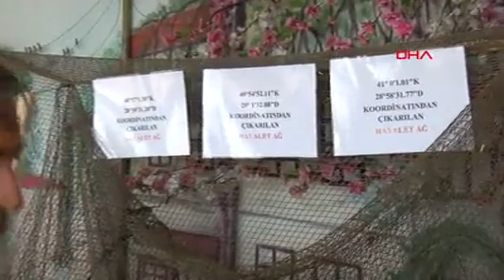MARMARA'DA 'HAYALET AĞ' TEMİZLİĞİ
İSTANBUL İl Tarım ve Orman Müdürlüğü ve sahil güvenlik ekipleri, Yeşilköy sahili açıklarında hayalet ağ temizliği yaptı.

İstanbul İl Tarım ve Orman Müdürlüğü, 2014 yılında başlatılan 'Denizlerin Terk Edilmiş Av Araçlarından Temizlenme Projesi' kapsamında, sahil güvenlik ekipleriyle birlikte, Yeşilköy Sahili'nden açılarak deniz dibinde ağ temizliği yaptı. Amatör balıkçıların unuttuğu, kopmuş ya da bilerek bırakılmış ağları ve aletleri dalgıçların deniz tabanında belirlediği noktalardan toplandı. Ekosisteme, biyoçeşitliliğe, balıkların göç yolu ve yaşam alanlarına zarar verdiği belirtilen hayalet ağların, zeminden yaklaşık 5 bin metre uzunluğunda, 15 bin metrekare alanda olduğu bildirildi. Proje kapsamında şu ana kadar Marmara Denizi'nde 192 lokasyonda 4 milyon 982 bin metrekarelik alanın tarandığı, 322 bin 620 metrekare atıl durumdaki ağın yüzeye çekilerek, ekosistemden uzaklaştırıldığı belirtildi.

BU AĞLAR AVLANMAYA DEVAM EDİYOR

Proje hakkında konuşan, İstanbul İl Tarım Müdürü Ahmet Yavuz Karaca, "Projemiz denizlerin, denizlerde terk edilmiş ağlardan temizlenmesini amaçlıyor. Denizde avcılık sırasında bilerek ya da bilmeyerek, denetimden kaçarken kopan ağlar deniz dibinde ve o bölgede hem kirliliğe yol açıyor, hem de denize zarar veriyor. Bu ağlar avlanmaya da devam ediyor. Avlanmaya devam ettiği için, sürdürülebilir balıkçılık açısından da tehlike yaratıyor. Bu çerçevede 2014 yılından bugüne yaklaşık 5 milyon metrekarelik alanı taradık. Buradan 322 bin 622 metrekare, terkedilmiş ağları temizledik, geri dönüşüme kazandırdık. Bu ağlar örneğin, sanat eserlerinde, file yapımı gibi birçok şekilde kullanıldı" diye konuştu.

BUGÜN YAKLAŞIK OLARAK 15 BİN METREKARELİK AĞ ÇIKARDIK

Bu ağların bırakılmasının önüne geçilmesi için de çalışmalar yaptıklarını belirten Karaca, "Şu anda çıkarılan ağların kime ait olduğunu, kimin bıraktığını bilmiyoruz. Bakanlığımız bu konuda de bir proje başlattı. Buna göre, denizde avcılık yapan kişilerin av araçlarının tamamını markaladık, karekod sistemiyle. Oltadan, gırgır ağına kadar. Bu karekod sisteminin bize getirdiği nedir? Kime kayıtlıysa o ağ, kayıp bir av aleti bulunduğunda, kime aitse belirlenecek. Yani o ağı atan kişi belli olacak. Bize bildirimde bulunduğunda, 'Benim ağım kayboldu, şu noktada kaybettim, düşürdüm' gibi, o noktada temizlik yapacağız. Bildirmedikleri takdirde işlem uygulanacak. Son günlerde, denizde 7 lokasyon için bu projeyi getirdik, toparladık. Bugün yaklaşık olarak 15 bin metrekarelik bir ağ vardı, onu da deniz dibinden çıkardık" dedi.